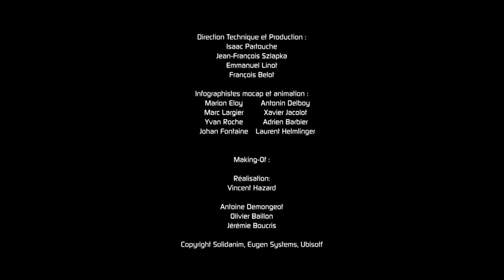R.U.S.E. - Making Of Trailer